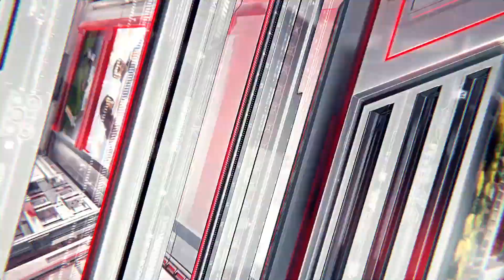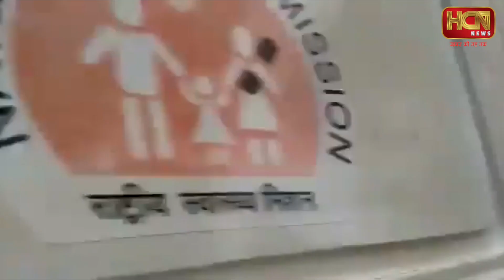आजम खान की तबियत खराब, 72 घण्टे बेहद अहम! | Azam Khan Health News | HCN News